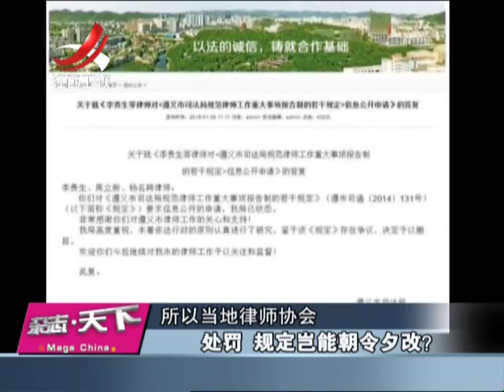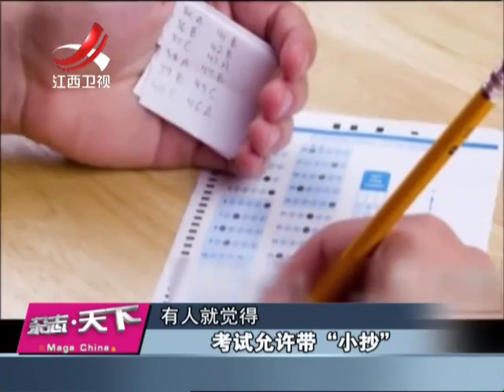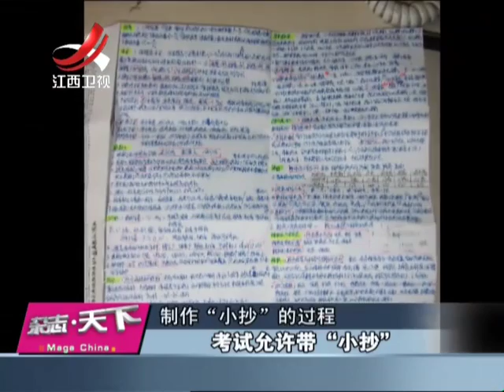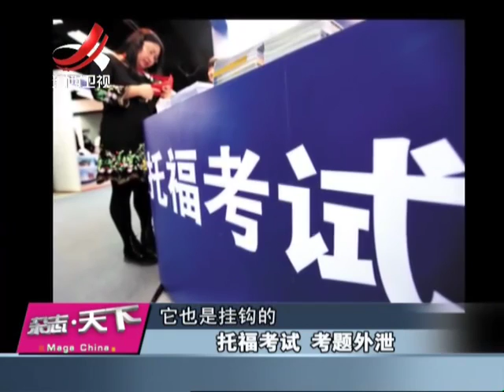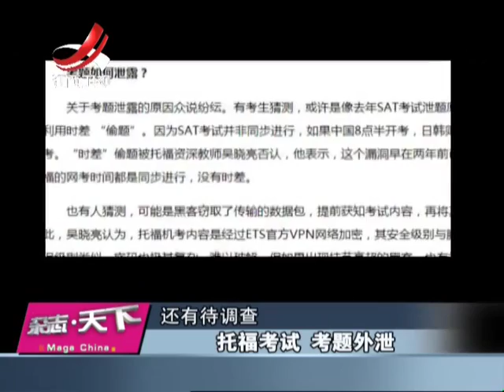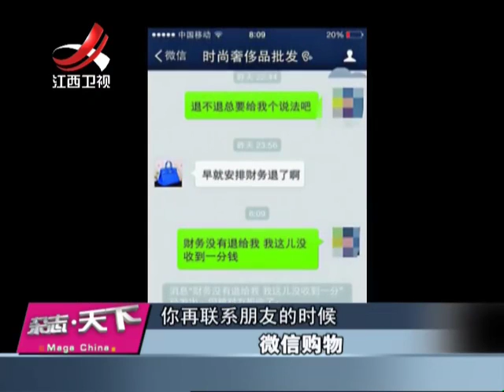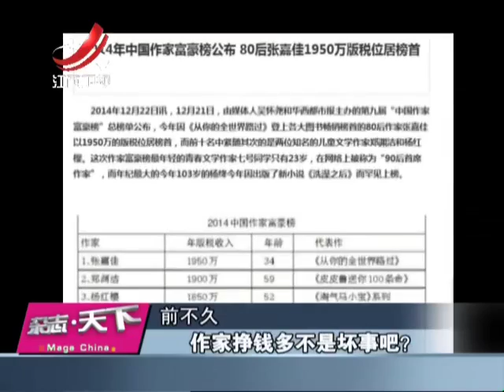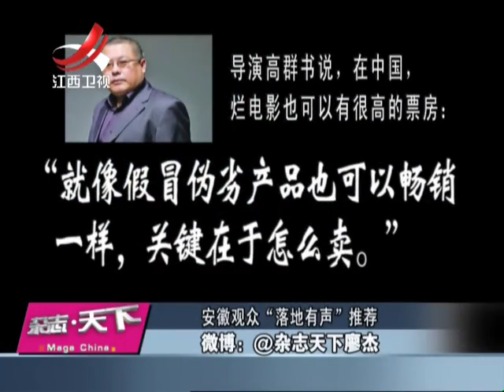20150205 杂志天下 迷茫一代的中产阶级 处罚规定岂能朝令夕改